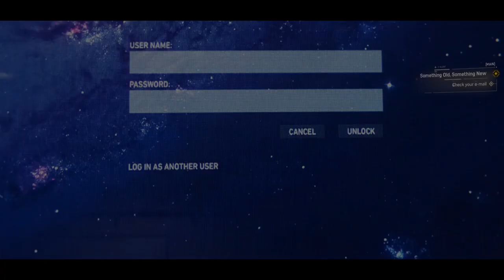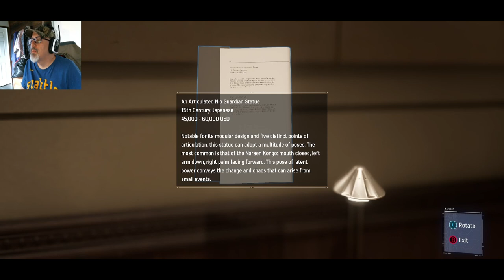Spiderman Remastered: Investigating William Fisks art gallery